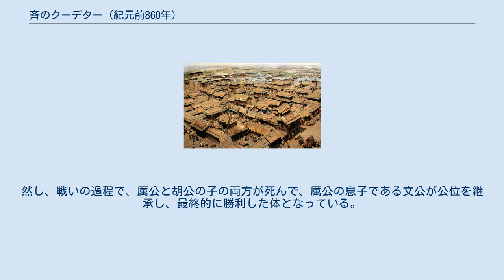斉のクーデター (紀元前860年)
紀元前860年の斉のクーデター（せいのクーデター）は、斉の公族の姜山が異母弟である胡公に対して起こしたクーデター。
胡公はこれにより殺害された。
胡公は周王朝によって斉の公爵（君主）に任命され支持されていた。
周王室は斉に懲役という意味合いの遠征に踏み切ったが、献公（姜山）の公位の奪還に失敗した。
姜山は後に献公として知られ、斉を7・8年間統治した。
 紀元前862年、周の懿王は多くの諸侯を王都に召喚した。
その中には当時の斉公であった哀公も含まれていた。
隣国の統治者、紀侯が周懿王に讒言したことにより、懿王は哀公を釜茹での刑にし、処刑させた。
懿王はその後、哀公の異母弟である姜静（後の胡公）を斉の新しい支配者として任命した。
然し、胡公は血統と自身の権力欲によって、統治は正当性の問題に苦しんでいたとされる。
特に、哀公の同母兄弟である姜山は胡公の支配に憤慨し、異議を唱えた。
 おそらく、不安定な権力基盤と他の公族との緊張した関係のために、胡公は国都を営丘から薄姑に遷都した。
しかし、この遷都は結果として胡公の陰謀を支持していた営丘の市民の心離れを招くこととなった。
姜山は紀元前860年にクーデターを起こし、徒党と営丘の人々を率いて胡公への奇襲をかけ、打ち負かして殺した。
後の報告によると、胡公は薄姑近くの具水で斉の大夫の騶馬繻によって溺死したとされている。
その後、姜山は斉公として即位して、後に献公と呼ばれた。
しかしこのクーデターは、胡公を支配者として任名した周王朝との対立を引き起こすこととなった。
 白川静・エドワード・ルイス・ショーネシー・李峰等の中国学者は五年師史簋に基づいて、夷王は紀元前860年に、師史の下で斉に対して懲罰的な意味合いの遠征軍を派遣し、献公を公位から引きずり落とそうとしたと結論付けた。
然し、史書の記載によると献公はさらに7〜8年間支配し続けたため、李峰は周王朝軍の遠征が失敗し、周王朝が一諸侯に過ぎない「斉軍によって屈辱的な敗北を経験した可能性がある」と考えている。
その後、献公は紀元前859年に胡公の息子を斉の国外に追放し、その後の首都を営丘に戻した。
 李峰は、紀元前860年のこのクーデターを、穆王の統治後の周王朝の弱体化と国内の混乱の徴候であると考えている。
また、反周王朝の反乱軍を追い払うことにも失敗している。
 一方、胡公の息子の一人が紀元前816年に献公の孫である厲公に対する反乱を引き起こしているため、胡公と献公の対立は紀元前859年に終わっていなかったと考えられている。
然し、戦いの過程で、厲公と胡公の子の両方が死んで、厲公の息子である文公が公位を継承し、最終的に勝利した体となっている。